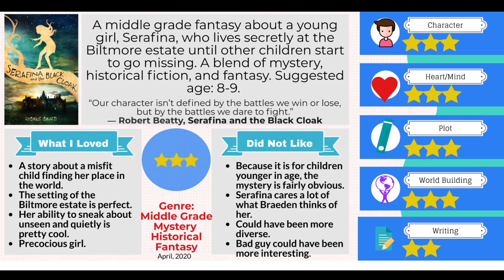Serafina and the Black Cloak by Robert Beatty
Voxer: paul_sff